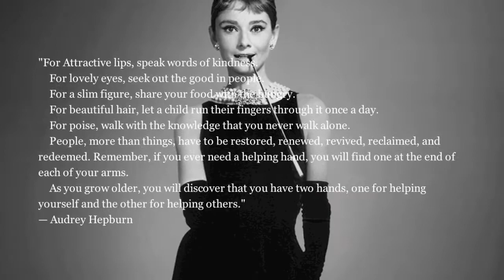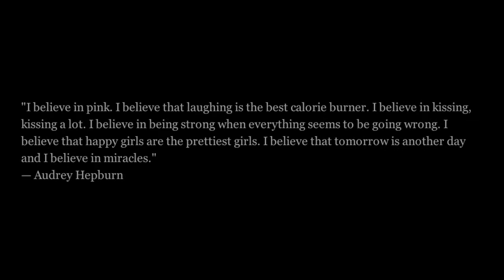Audrey Hepburn Tribute - Moon River